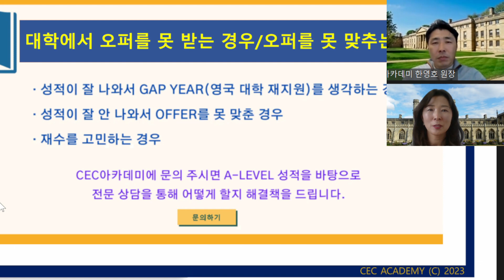노하우방출! 대학에서 오퍼를 못 받거나 혹은 받은 오퍼를 못 맞추는 경우? 23년 이상 수업, 컨설팅, 학생관리를 해오신 케임브리지 박사 출신 한영호원장님께서 방법을 알려드립니다.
최상위권 대학 진학을 위한 CEC 만의 특별한 프로젝트 (CEC 옥스브리지, Top 10, 의치대) 가 있으니 문의 바랍니다.

경력
2000 –현재: 학생들 수업 및 상담 (KS2-3, GCSE, A-level, IB, Pre U, UCAS, PS 등)
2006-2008: University of Cambridge 연구원
2005- 현재: CEC Academy (서울, 런던)
               Cambridge Edu Centre (영국 케임브리지) 원장
2014- 현재: 영국 사립학교 자문위원

카톡: camedu2009
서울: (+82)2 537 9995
케임브리지: 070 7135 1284
런던(뉴몰든): (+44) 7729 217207